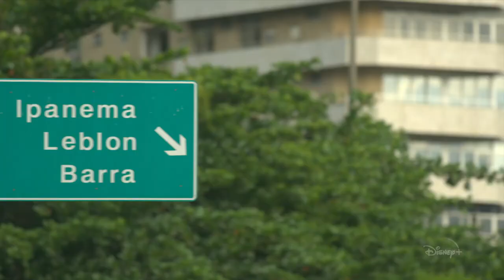Tudo Igual... SQN Trailer Disney+ YouTube | Comedy Drama Movie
A 16 year old Carol is going through a period of major changes in her life. On the one hand, Carol has to deal with her mother's marriage to her new boyfriend and the impending relationship with her future stepbrother. On the other hand, a new school year begins in high school, in which Carol starts her first real relationship and experiences various situations with h... Read all
Stars
Jessica Rookeward, Gabriella Saraivah, Miá Mello